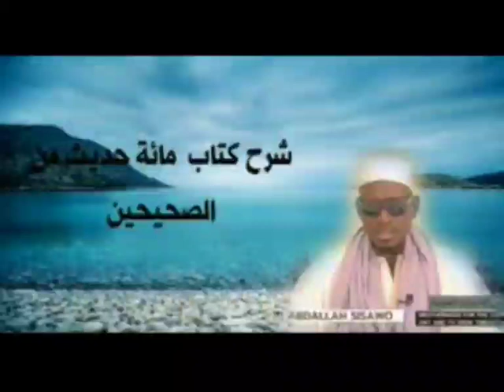الدرس الخامس والعشرون 25 من شرح كتاب مائة حديث من الصحيحين في عمل اليوم والليلة للشيخ عبد الله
شرح كتاب  مائة حديث من الصحيحين في عمل اليوم والليلة  ، للشيخ أبي العباس عبدالله سيساو حفظه الله ورعاه من كل سوء
الدرس الخامس و العشرون   باب فضل الدعاء 🤲 🤲 🤲 🤲 🤲
Lectures on 100 hadiths for day and night Zikr from Ah-Sahih
By ShAbdoulie Sisawho Abul Abass
(May Allah preserve him always)
Lecture:  (25 )
Date: ،،03 MARCH 2023
Hijri.1444 AH.